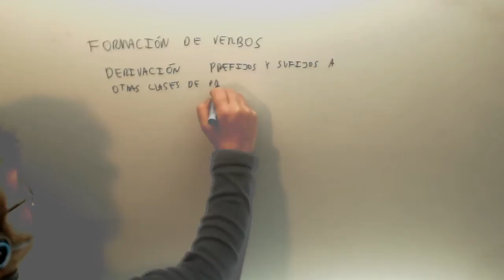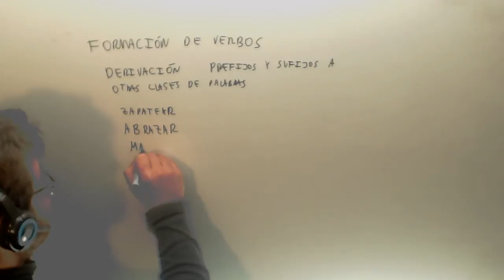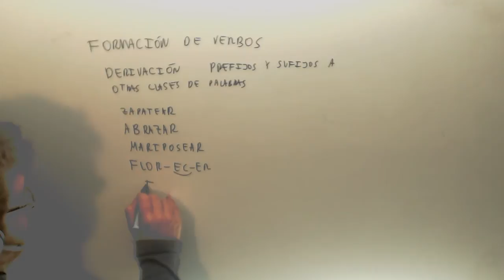Formacion de verbos por derivacion Lengua 1º ESO Academia Usero Estepona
Formacion de verbos por derivacion Lengua 1º ESO Suscríbete a nuestro canal en Youtube para ayudarnos a seguir creciendo Academia Usero en Estepona, el centro de formación con más vídeos en Internet del Mundo presenta